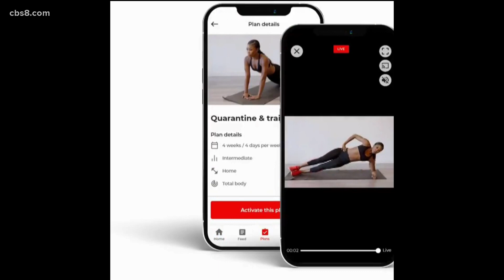WWE's Ariane Andrew talks life and health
Ariane Andrew talked about being back in the ring, her new fitness app and why mental health is so important.